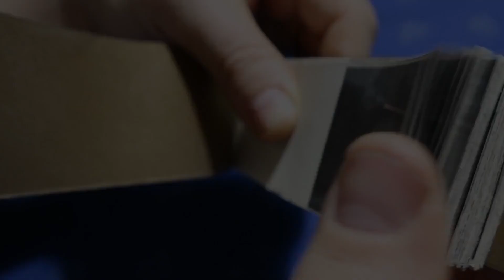Háromig számolok!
Nagyon jó retró játék. Próbáld ki! Olvasd el idevágó bejegyzéseimet is a missxy.blog.hu-n!

Nézd meg "Természetfilm 2 percben sorozatomat" is, amiben rövid videókat láthatsz érdekes állatokról. Nézd meg alkotós videóimat is a "bartacreativestudio"-tól és ha még mindig nézelődnél nézd meg "Rövidfilmjeim"-et is!
és ha támogatni szeretnél...